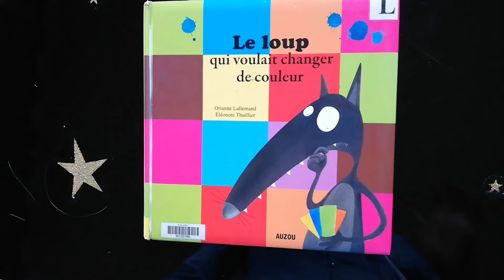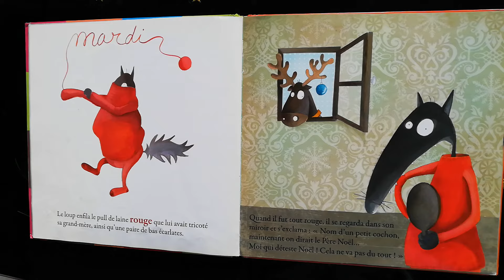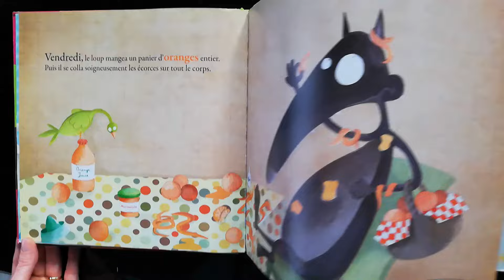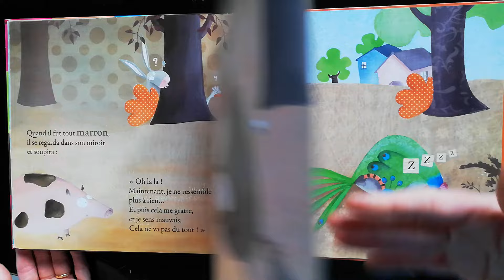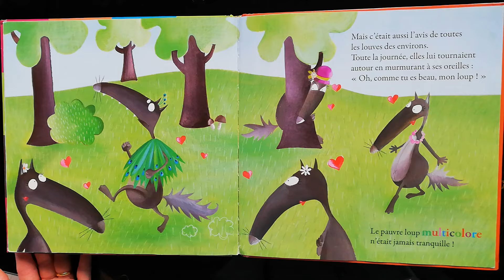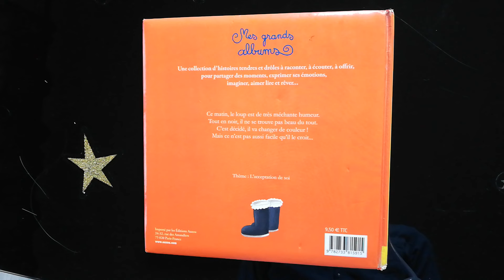Le loup qui voulait changer de couleur